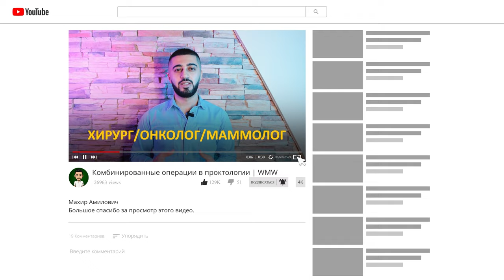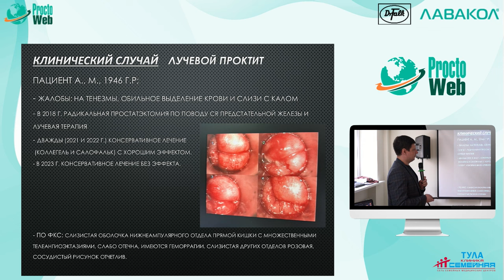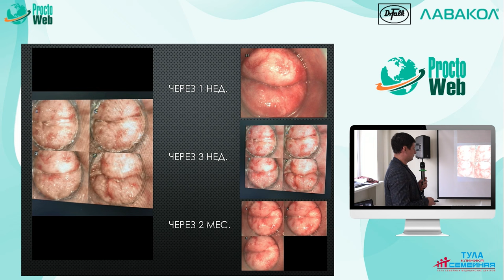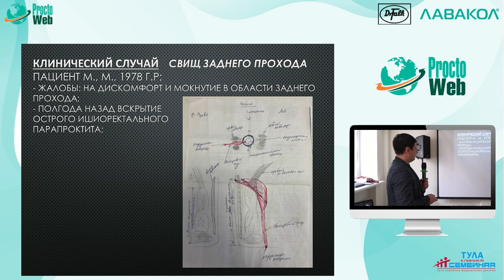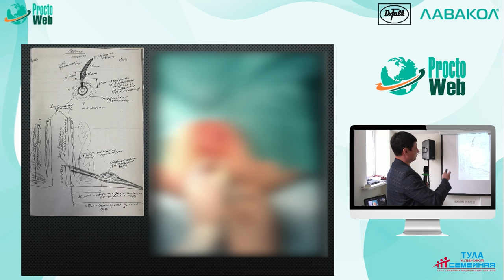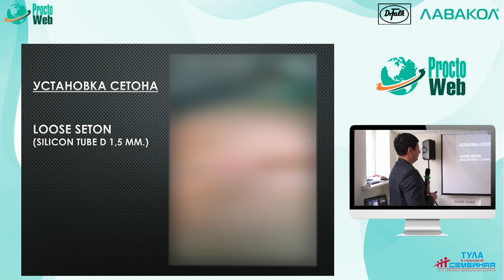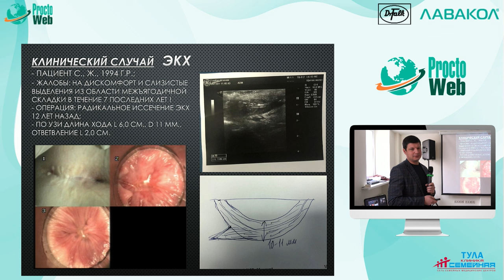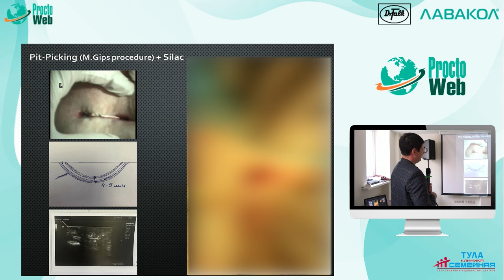А у меня был случай... МАЛОИНВАЗИВНЫЕ ОПЕРАЦИИ: ЛАЗЕР, СЕТОНЫ, PRP, ЛИПОГРАФТИНГ.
Отрывок из конференции, посвященной теме колопроктологии, проведённой в клинике "Семейная" (@semeynaya.tula)

Спикер: Зубенков Максим Владимирович, к.м.н., хирург-колопроктолог.